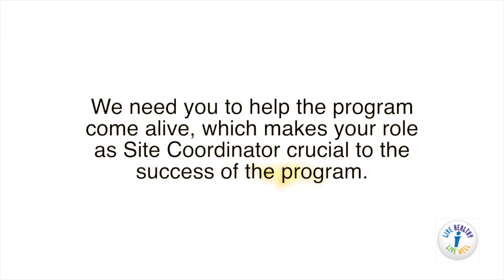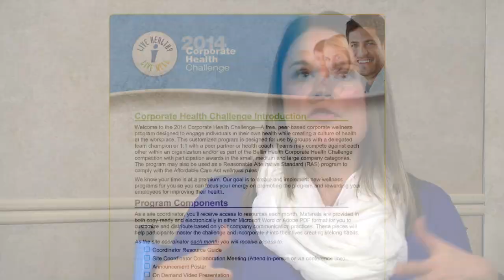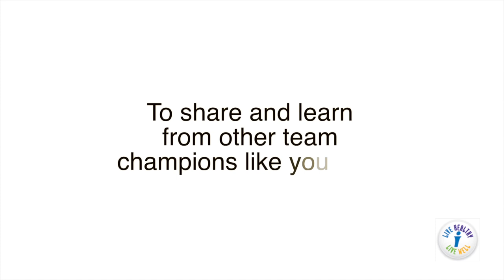INTRO VIDEO - 2014 Bellin Corporate Health Challenge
FREE 12-month wellness program includes customizable materials with team champion resource and guidance